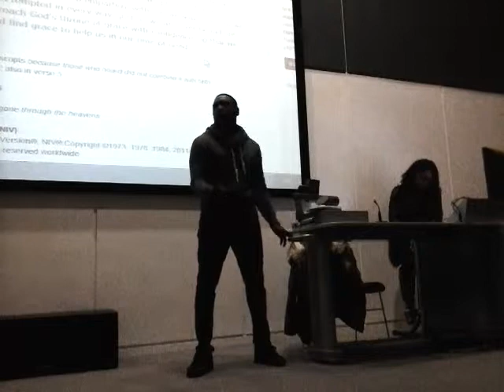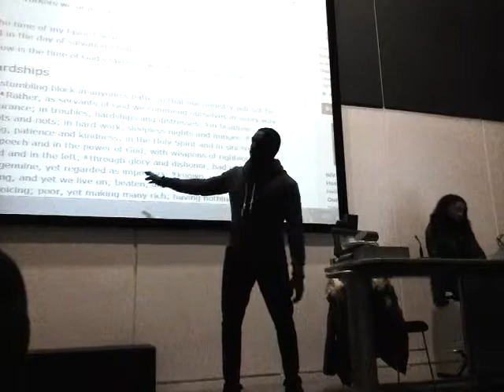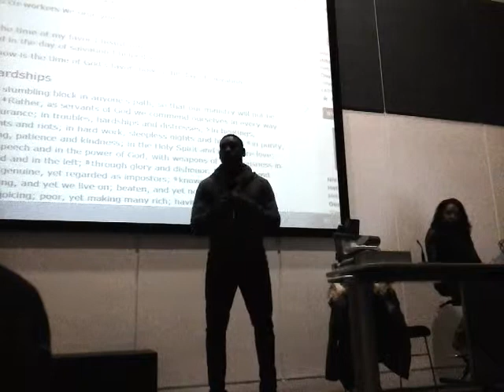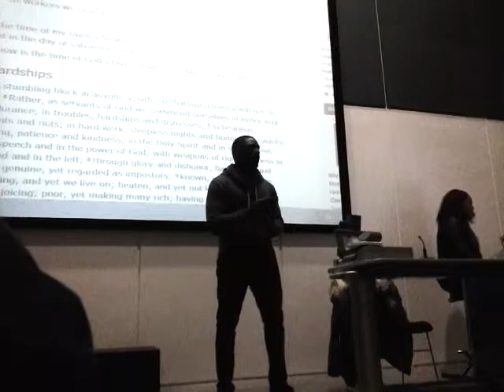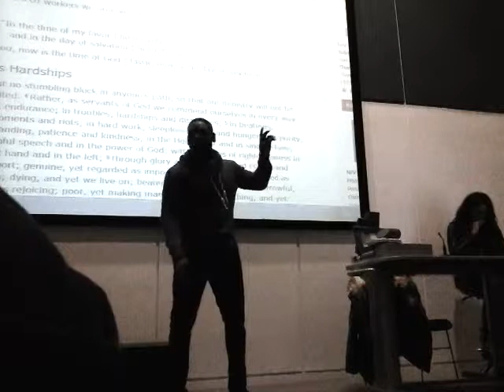Radical Youth - Trentside, Bro. Sam talks on Grace(2)